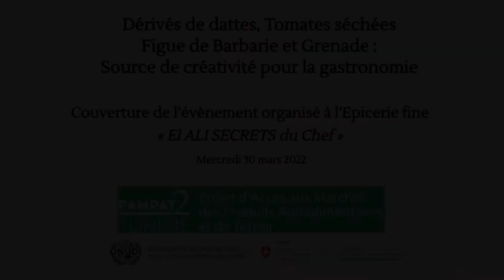Tomates séchées de Tunisie- témoignage Terroirs de Tunisie